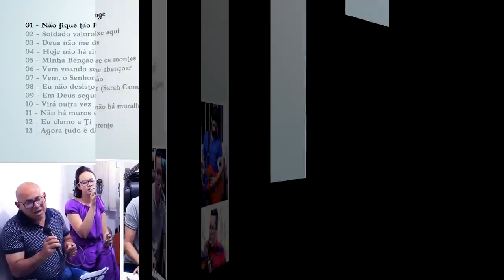Derly e Lais com Jonas Benichio - CD Completo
00:00 01 - Não fique tão longe
05:04 02 - Soldado valoroso
09:28 03 - Deus não me deixe aqui
14:30 04 - Hoje não há risos
18:18 05 - Minha Bênção
21:56 06 - Vem voando sobre os montes
25:46 07 - Vem, ó Senhor me abençoar
29:21 08 - Eu não desisto não
34:26 09 - Em Deus segurar
37:30 10 - Virá outra vez
41:07 11 - Não há muros e não há muralhas
44:11 12 - Eu clamo a Ti
49:17 13 - Agora tudo é diferente

JonasBenichioOficial